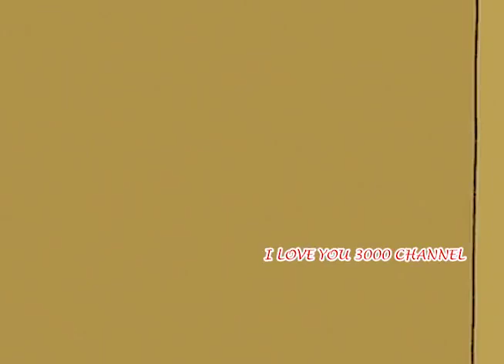Everyone Hates Lois Part 9/20